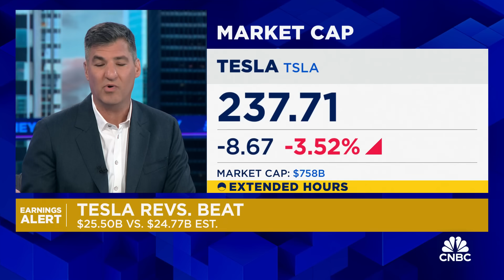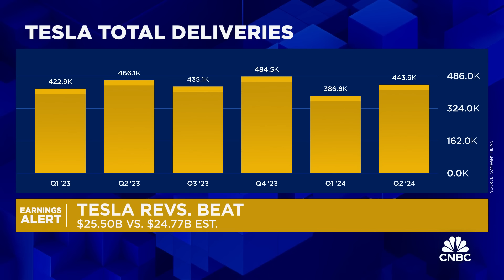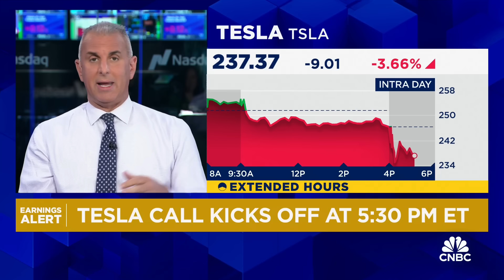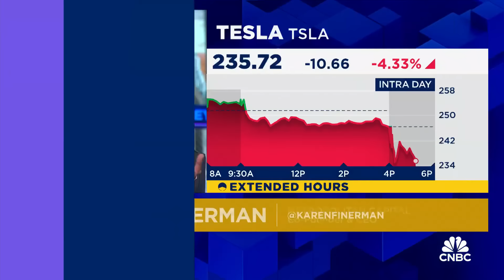Tesla's "Hilariously Bad" Q2 Earnings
Dan Nathan and Guy Adami react to Tesla's Q2 earnings report which saw the automaker's stock slide 10%